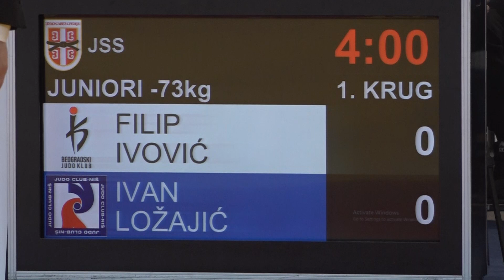Filip Ivović BEO Ivan Ložajić NIŠ 1:0 -73kg